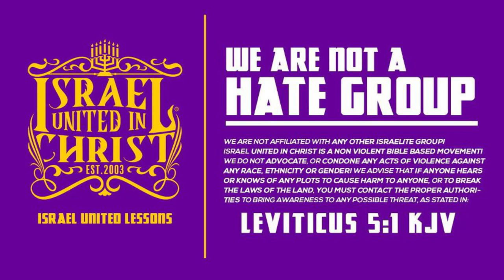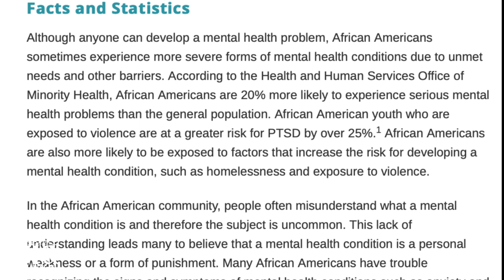IUIC | 15 Minutes with the Captains | Depression Pt 2